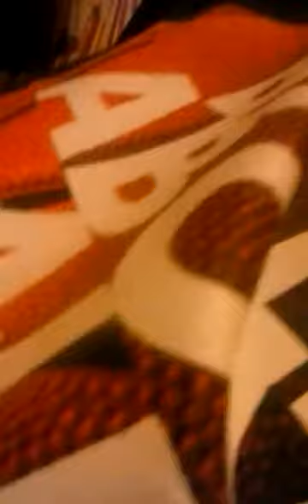Arriving at charollet.